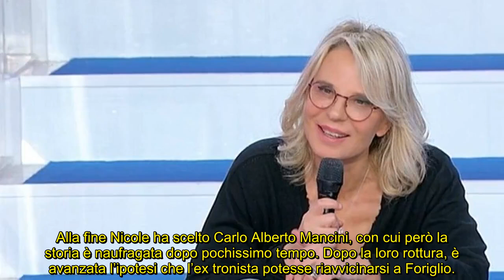UeD, ex corteggiatore “cozza” su un’ex dama: il racconto rivelatore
Una non scelta e un’ex tronista finiscono nello stesso posto, ma la segnalazione scaccia le prime ipotesi dei telespettatori